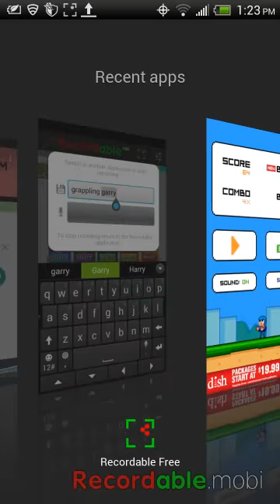Grappling garry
Can you beat my highscore